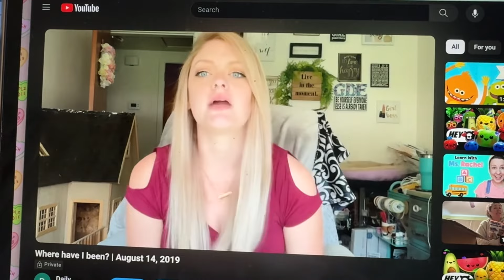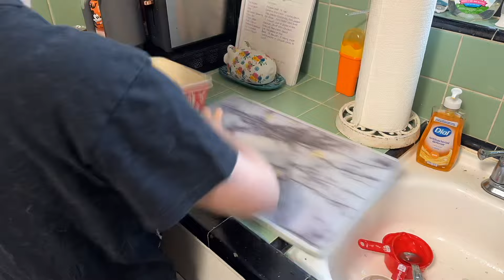Lasagna Stuffed Chicken | Talking about Kevin 5 Years Ago| February 1, 2024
Welcome to my tiny ass kitchen. Let’s do some cooking together, try new recipes, I’ll teach you some of my absolute favorite recipes and just hang out and chat while we do it. The vibes are like you’re on FaceTime and we’re just hanging out long distance besties.

I have a food insta where you can quickly look up dates for past recipes I’ve made

I do updates, polls and have become more active back over on my Instagram!

Favorite kitchen things

Favorite baby things

Kevin’s favorite things

Favorite home stuff:
Our couch